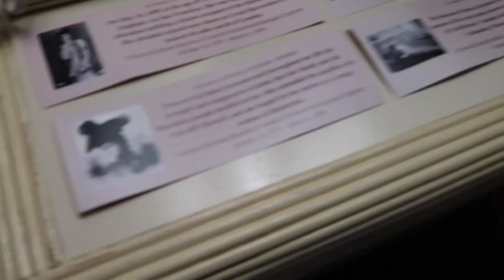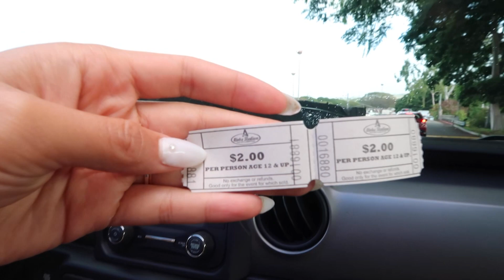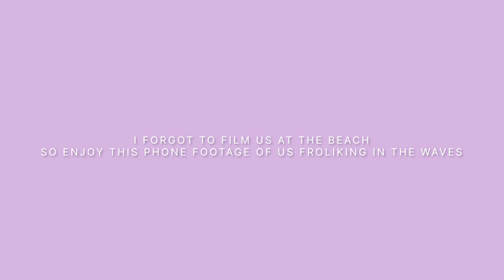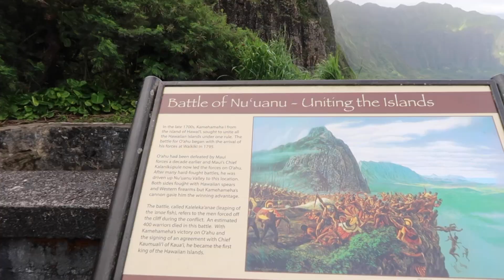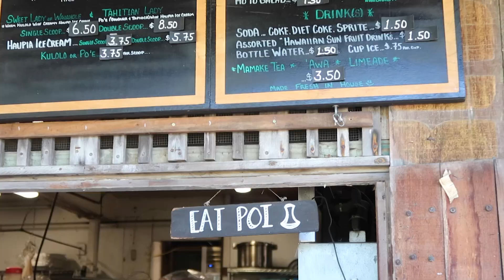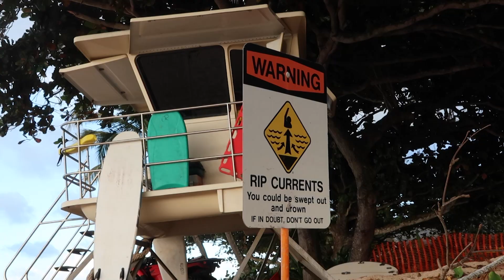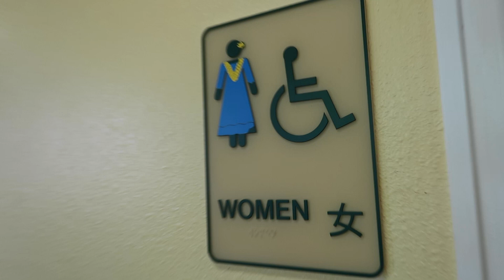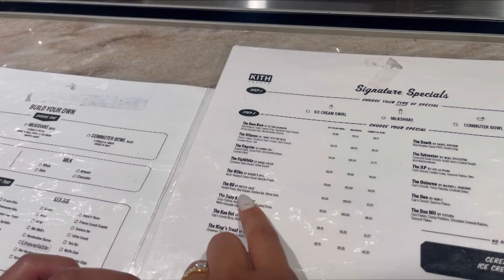Hawaii vlog 3/3 OAHU | North Shore, Swap Meet, Hoʻomaluhia Botanical Garden & Hawaiian Food 🤙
Hey hey! This is the 3rd and last part of my Travel vlogs in Hawaii 2022 🥰

Day 1:
 Rented a Jeep
Goodwill Outlet Store
Hoʻomaluhia Botanical Garden
Checked into the Resort Sheraton Princes Kauluani

Day 2:
Leonards Bakery
Swap Meet
Beach with Tyler (forgot the beach sorry)
Tried Zippy's for the first time

Day 3:
Nu'uanu Pali Lookout
Byodo-In Temple
Lunch at Waiahole Poi Factory
Drove to the North Shore
Pipeline Beach

Day 4:
Breakfast at Sunrise Shack in the North Shore
Dole Plantation
Lunch at Helena's Hawaiian Food
Waikiki Beach
Last Dinner at the Cheesecake Factory

Food Vlog
Coma-Media

Touch My Hand
Music Unlimited

Coma-Media

Beautiful Boom Bap
Music Unlimited

Lofi in the Bank
Brentin Davis

Quick FAQ:

I'm from Sydney Australia.

I'm a 1995 baby so I'm currently 28.

What camera am I using in this vlog?
I'm shooting on my trusty Canon G7x.

What program did I use to edit?